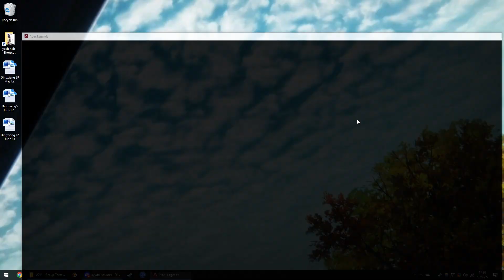funnee rampart game pt 2